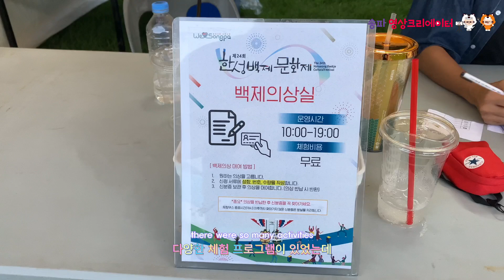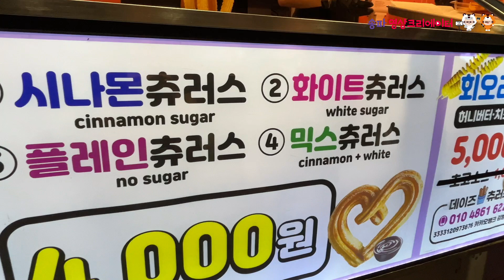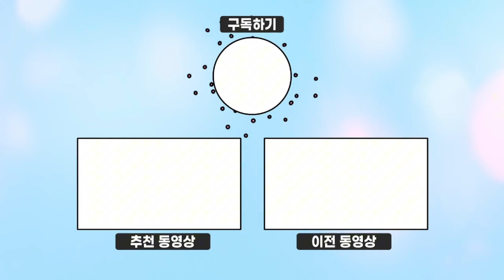빵뽕커플 & The 24th HanseongBaekje Cultural Festival 🎆🎇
빵뽕커플과 함께 제24회 한성백제문화제 즐겨볼까요?

1. 한성백제문화제에 대한 간략한 소개와
2. 축제 프로그램, 먹을거리, 즐길거리!
3. 축제의 볼거리와 공연까지

야무지게 즐기고 온 브이로그~ 함께 랜선 축제를 떠나봅시다

_made by 빵뽕커플